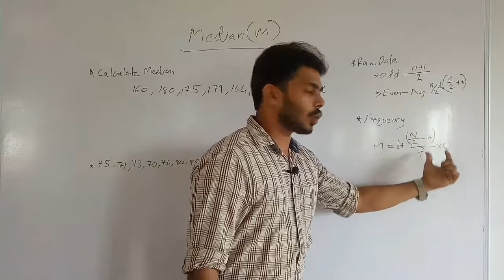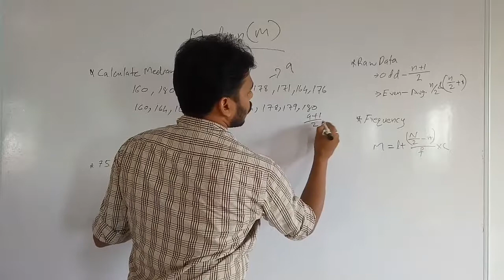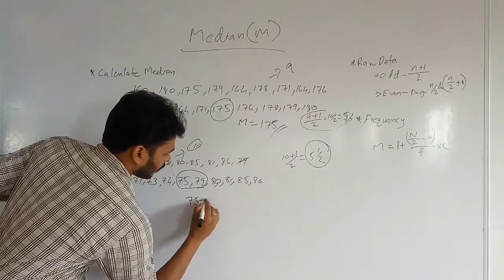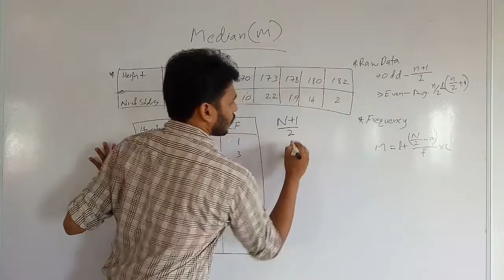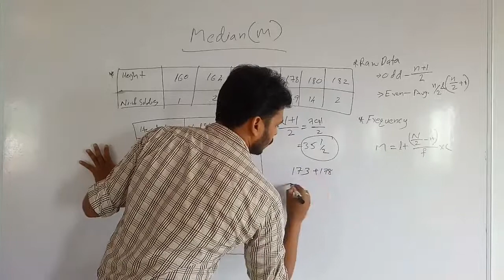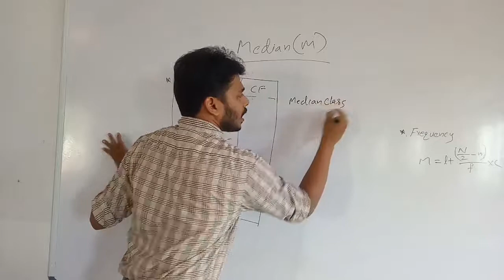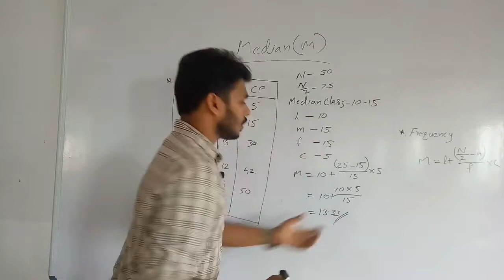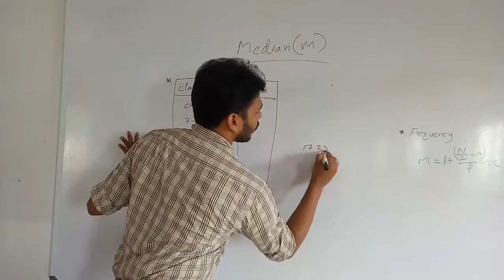Median Part 2 - Measures of Central Tendency - Statistical Averages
Calicut University Complementary Statistics First Semester BSc Computer Science - Introductory Statistics.

@Dragon Fighters